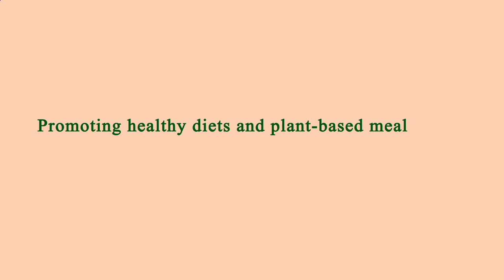Locate Restaurants Near Me - Local Restaurants Close to Me - Los Angeles, Los Angeles County, CA, US